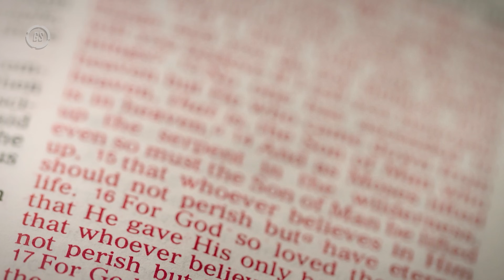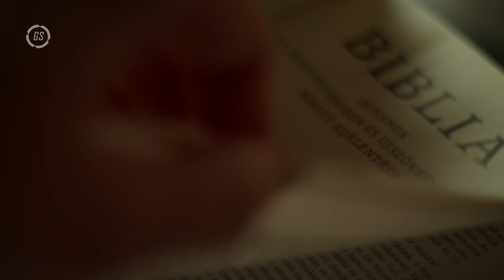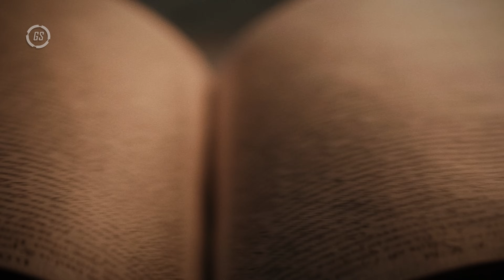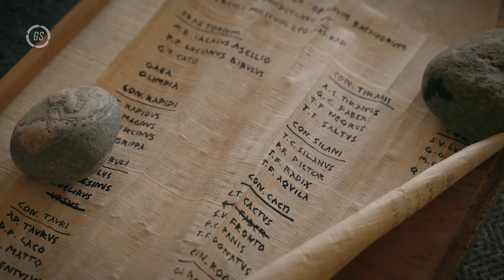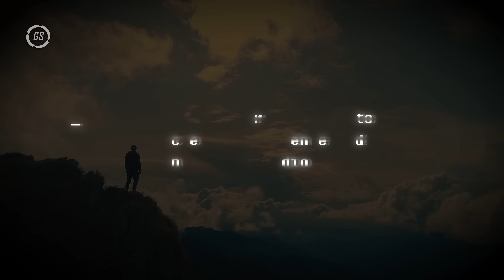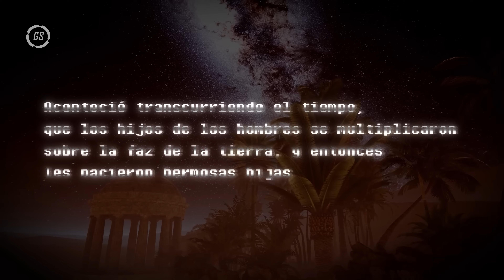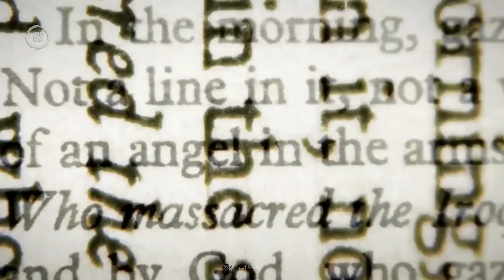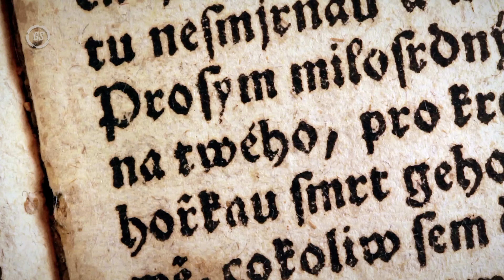⚠️ Descubre los SECRETOS PROHIBIDOS del LIBRO de ENOC y los VIGILANTES 👁️ ¿Qué nos OCULTAN? ⚠️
¿Conoces la historia oculta detrás del Libro de Enoc? 📜 Este texto milenario revela los secretos de los Vigilantes, ángeles caídos que descendieron a la Tierra y cambiaron el curso de la humanidad. 👽😱

🔍 Origen de los Nephilim: ¡Descubre cómo estos gigantes caminaban entre nosotros!
⚠️ El Diluvio Universal: ¿Fue realmente un castigo divino o hay algo más? 🌊
🎥 Textos Prohibidos y Controversiales: Lo que la Biblia omitió por elección.